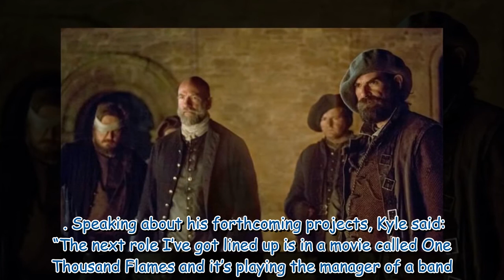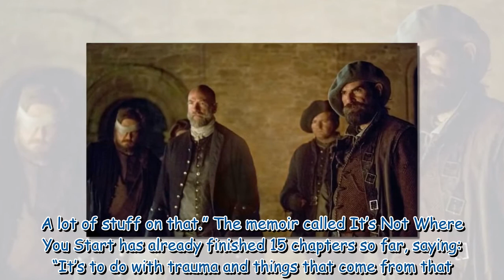Outlander star reveals all about first day on set ‘nothing could prepare you’